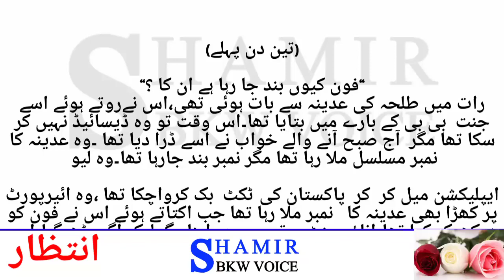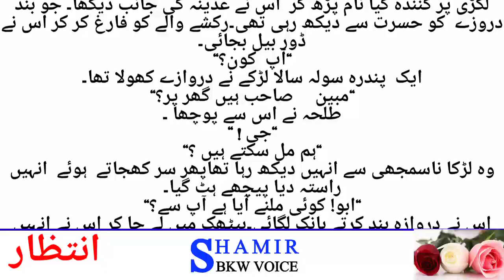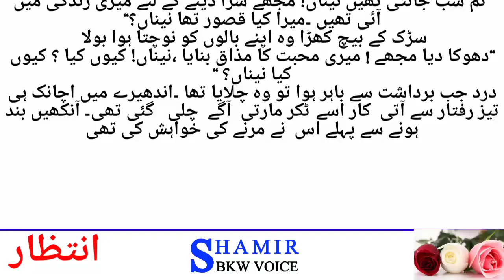intezar | intezar Novel | Episode 21 | noor ul huda | romantic novel in urdu | shamir bkw voice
Voice  :: shamir joiya
Author :: noor ul huda
topic    :: intezar novel | Episode 21